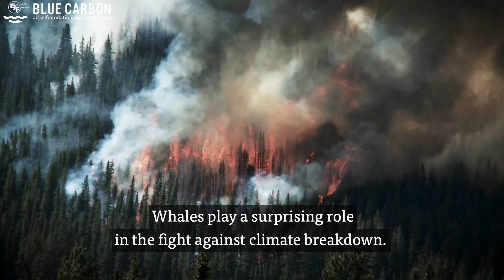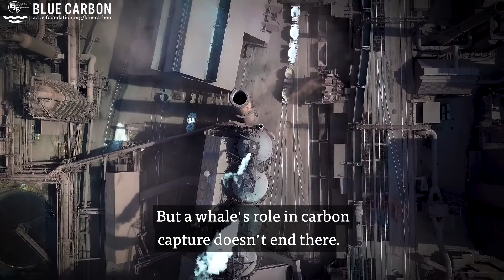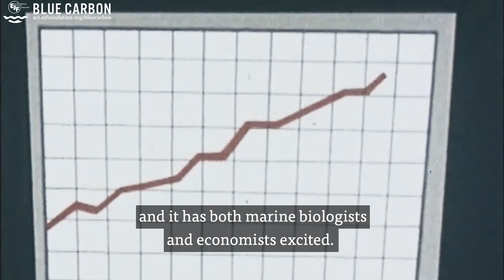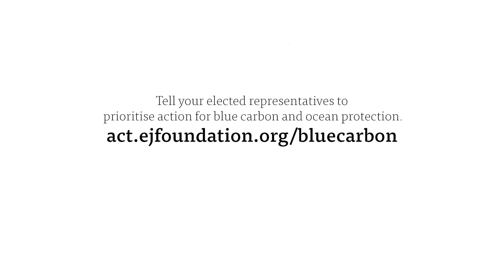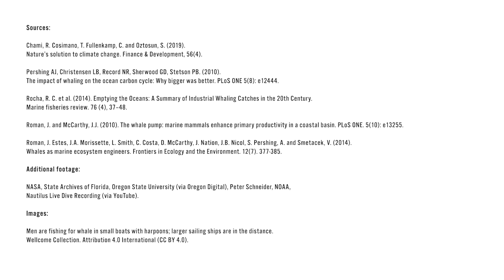Blue carbon | Whales: our extraordinary allies in the fight against climate change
Whales are extraordinary ecosystem engineers, helping CO2 move from the atmosphere to the deep ocean. Join us in calling for them to be protected

Blue carbon plays a huge role in fighting climate chaos. We call on national governments to recognise the critical importance of our ocean and blue carbon in the fight against the climate emergency.

EJF is an international NGO working to defend our shared natural environment and human rights.